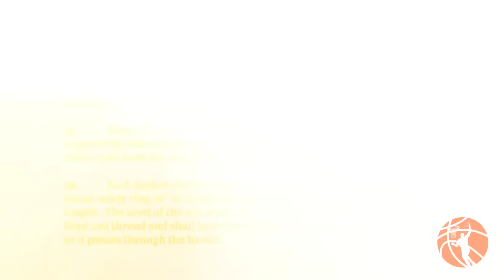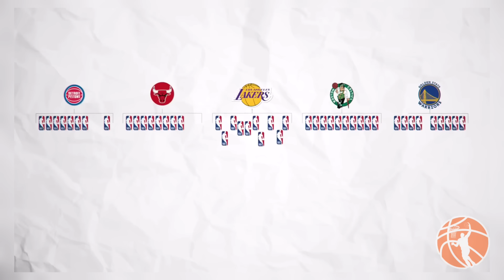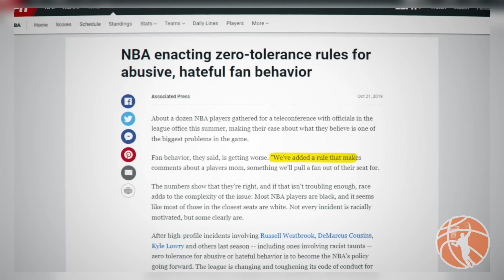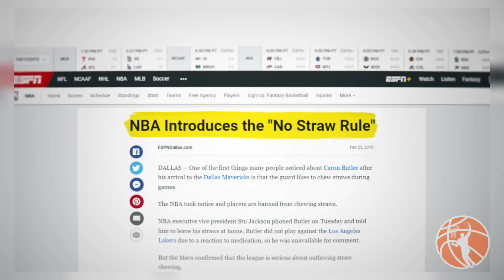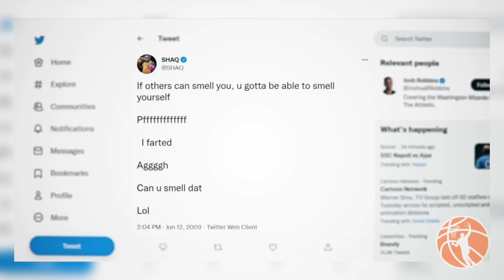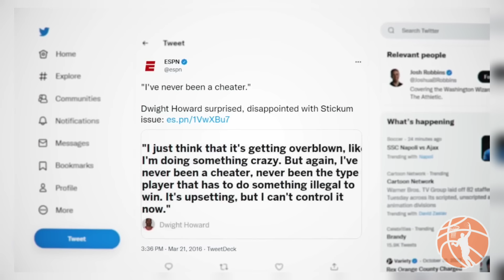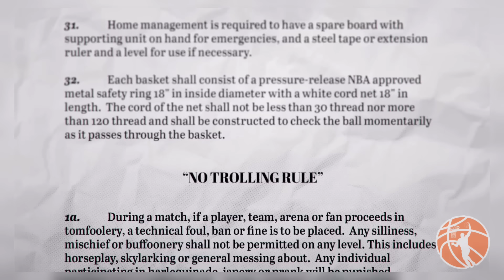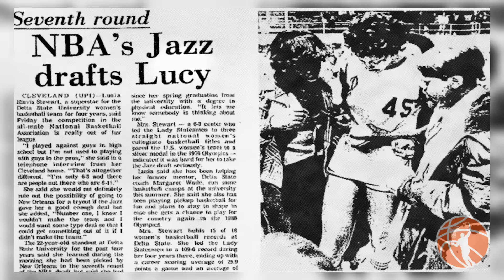😱 REGLAS de la NBA que NO Sabías que Existían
Bienvenido! Hoy te presentamos las reglas de la NBA que NO Sabías que existían. Prepárate porque estás a punto de ver las reglas que no sabían que existían en la nba😱